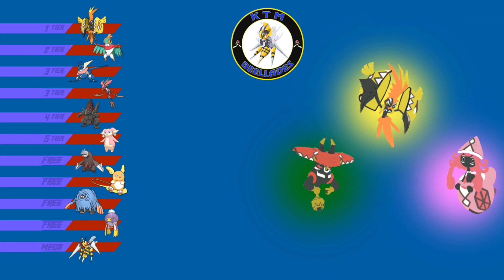DBL Season 2 Draft Breakdown | KTM Beellades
It's my bday